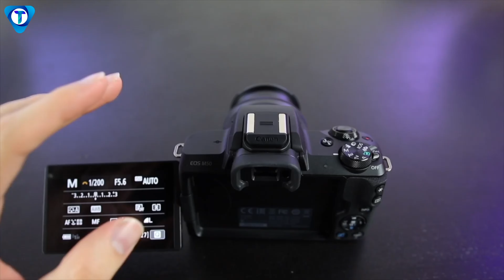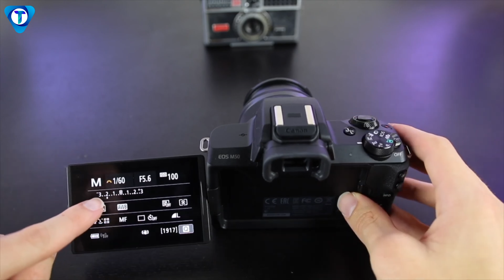Top 6 best mirrorless camera under 80000 in india| best mirrorless camera under 80000 2023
Hello Viewers,
In This Video you will get 'best mirrorless camera under 80000' Buying Guide in fact you can say 'best mirrorless camera under 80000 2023, for beginners..'. So if you guys in search of 'best mirrorless camera under 80000 in india' then make sure to watch this video till the end. because in the Video of "best mirrorless camera under 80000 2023"  Well If you want that your money invested in best mirrorless camera  then make sure go with these cameras .

Best Buying Links - 👇👇
1️⃣Sony Alpha ILCE-6400L
2️⃣Nikon Z50 Mirroless
3️⃣Sony Alpha ZV-E10
4️⃣Canon M50 Mark II
5️⃣Nikon Z 30
6️⃣Fujifilm X-T200

 • Memories – Anothe...

🎵 Track Info:

Title: Memories by Another Kid